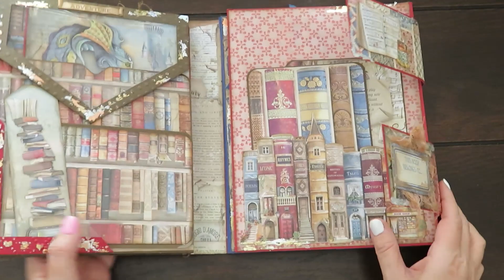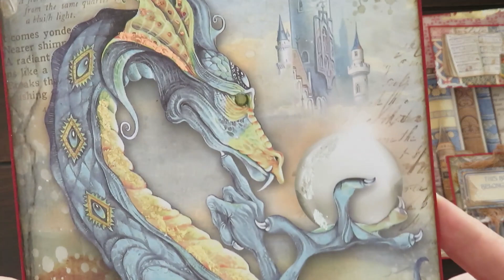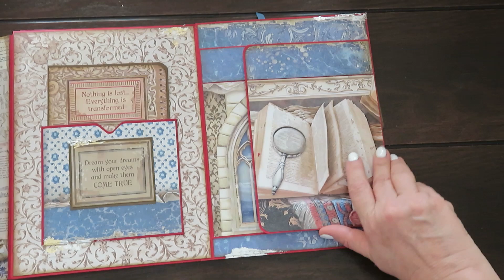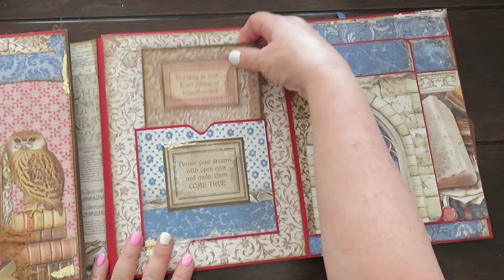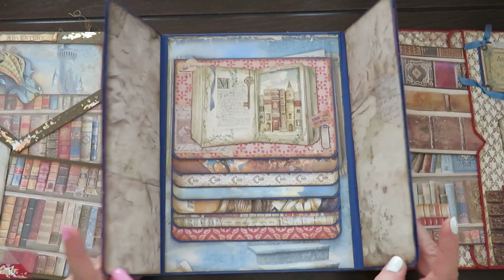VINTAGE FOLIO FLIP THROUGH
A folio mini album I made for my son.